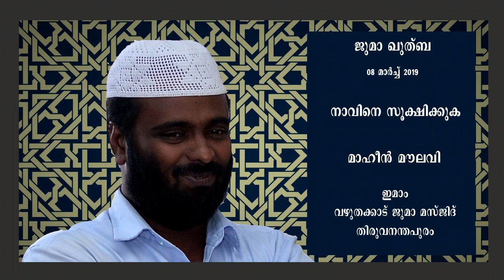നാവിനെ സൂക്ഷിക്കുക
ജുമാ ഖുതുബാ  8/Mar/2019
മൗലവി  മാഹീൻ
ഇമാം
വഴുതക്കാട്  ജുമാ മസ്‌ജിദ്‌
തിരുവനന്തപുരം